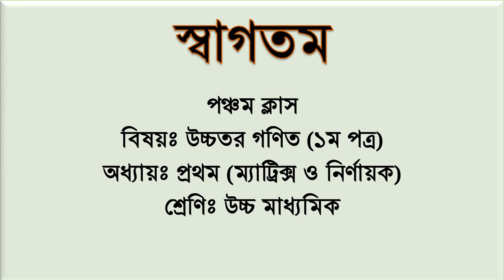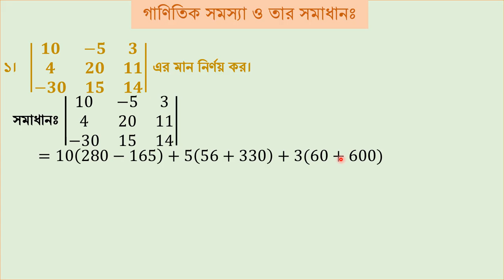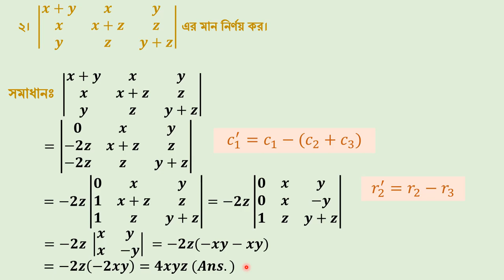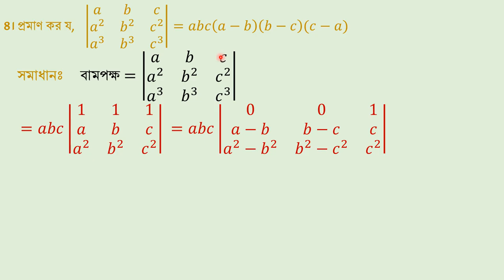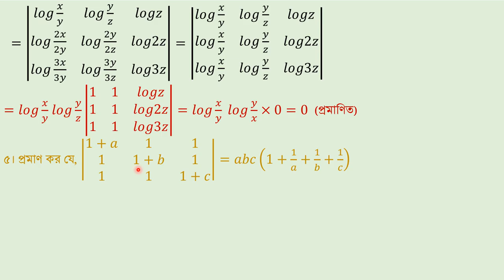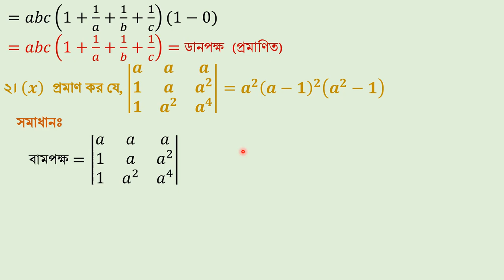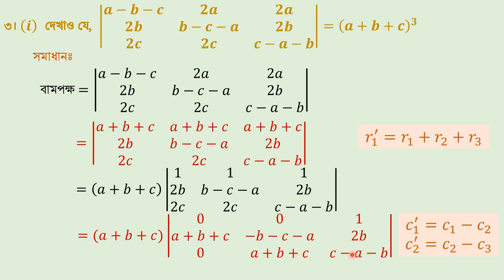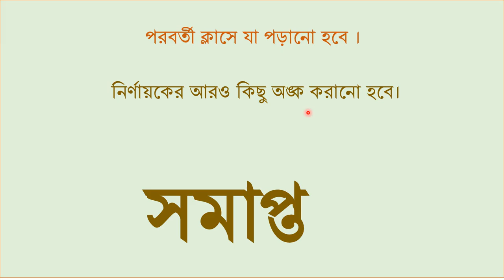ম্যাট্রিক্স ও নির্ণায়ক || ক্লাস - ০৫ || এইচ.এস.সি || উচ্চতর গণিত - ১ম পত্রের ১ম অধ্যায়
নির্ণায়কের ১০টি গুরুত্বপূর্ণ অংক ও তার সমাধান।